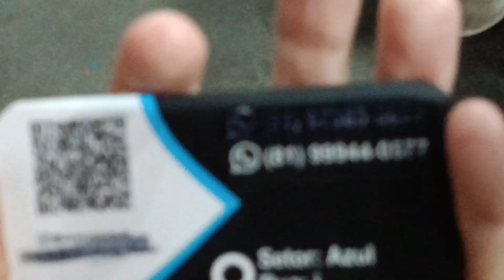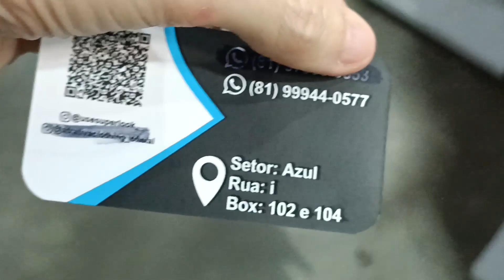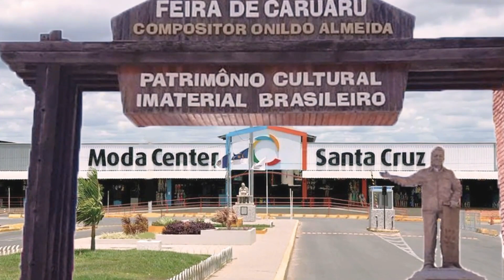MODA CENTER SANTA CRUZ PE, FORNECEDOR DE BLUSAS NO VISCOLINHO E CALÇA E SAIA PRADA DO P AO GG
Olá amores, sejam bem vindos. Pra quem não me conhece me chamo Iral e pesquisei blusas no viscolinho e calça prada. Espero que gostem.

Fale com o Fabricante Super Look Diretamente pelo Link do Whatsap